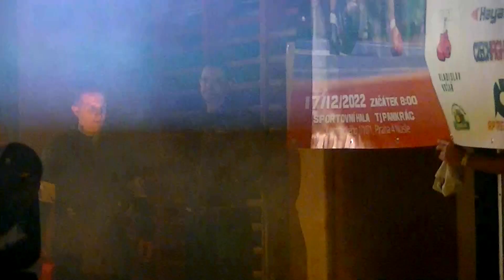2. Czech Sanda Friendship - Lukáš Janda Alpha Gym - Artionm Rata TCB Gym